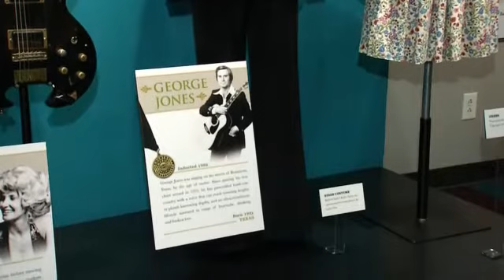Fans Remember George Jones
Fans are expressing their condolences on the loss of Country Music legend George Jones.